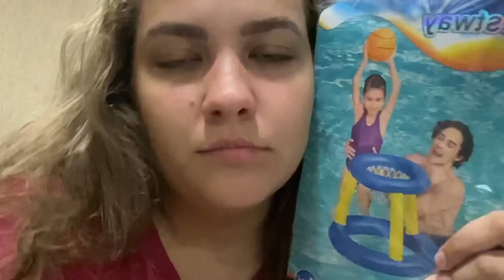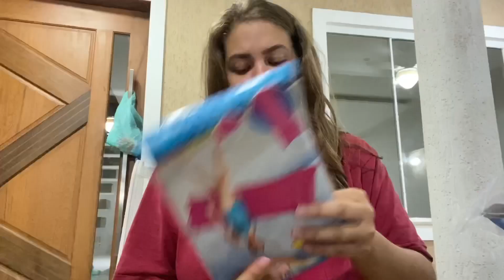ERA PARA SER APENAS UMA IDA A PRAIA *DEU TUDO ERRADO*